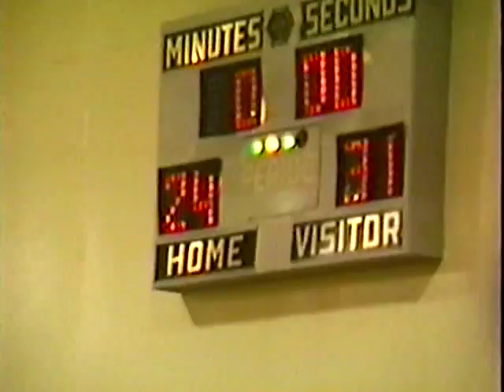Eagle Rock High School (ERHS) 1987 Basketball Alumni game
1987 Eagle Rock High School Alumni Game. Coach Bill Whiting, ERHS serves the Northeast Los Angeles area of Eagle Rock,  Mt. Washington, Highland Park and Glassell Park.